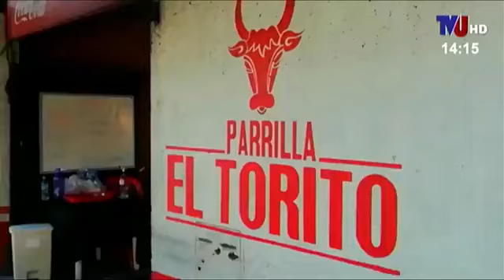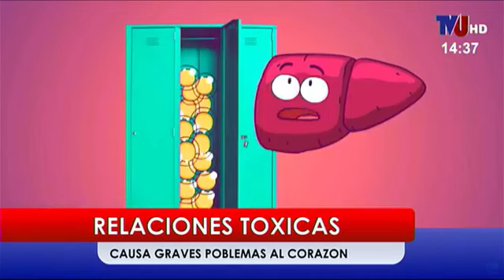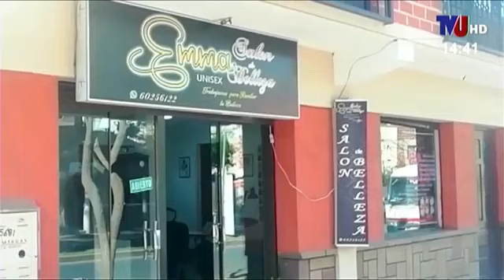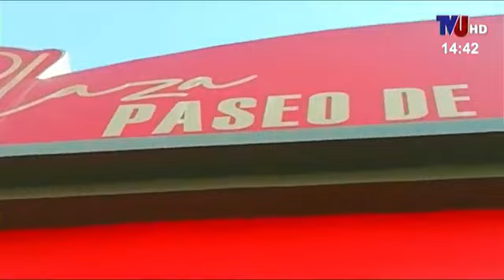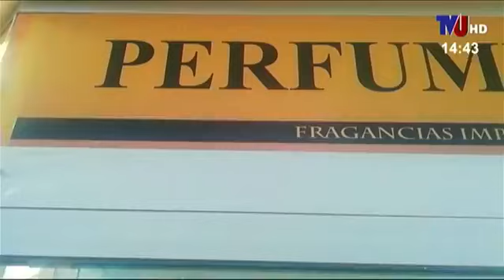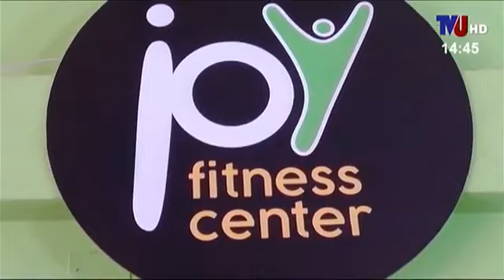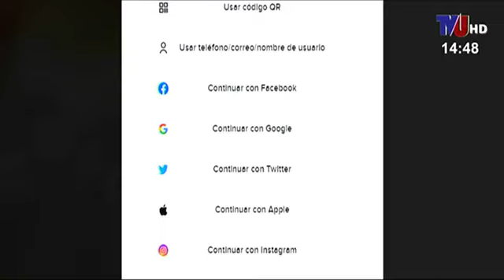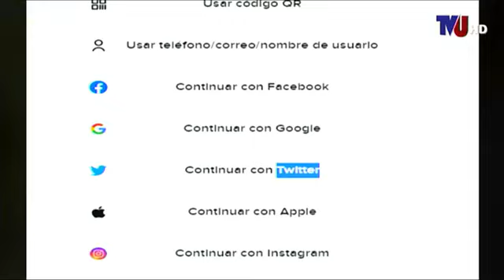HOY NOS VISITA "VANEZA SANDOVAL Y YOBANA KNAUDT"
REALIDAD URBANA con ROXANNA ASCUAS.